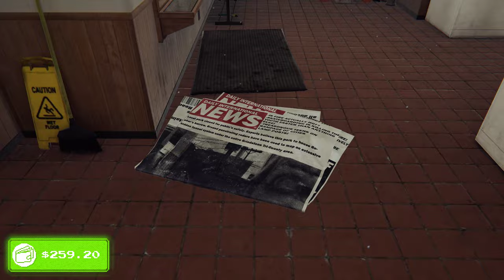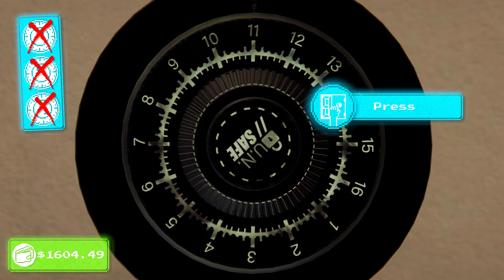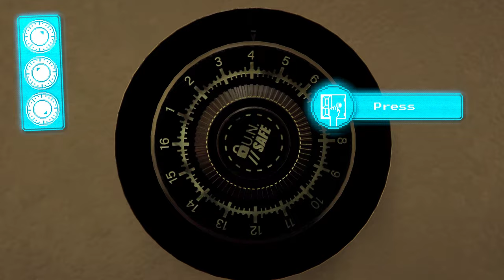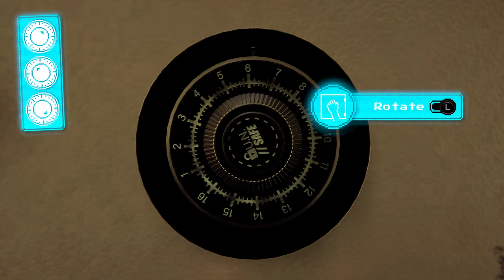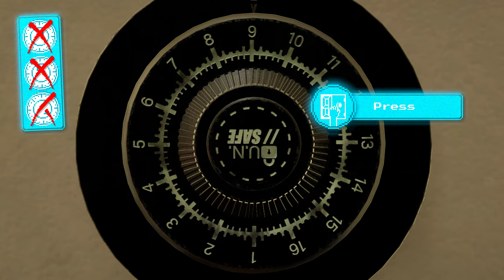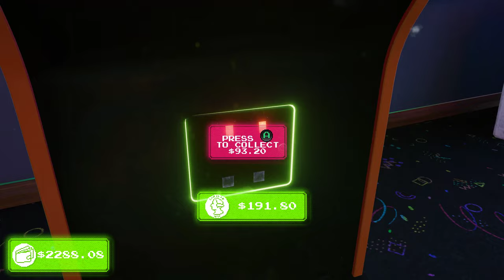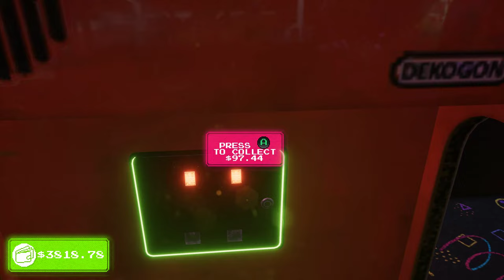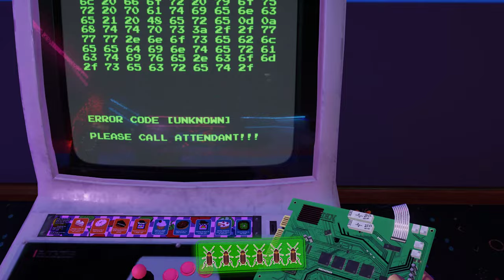Sleepy Arcade Paradise Longplay 🕹 Chill Retro Arcade Sim 👾 Old School Pixel Games (No Commentary 🙊)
In this episode we get rid of the remaining laundry machines get loads of new games for our arcade!